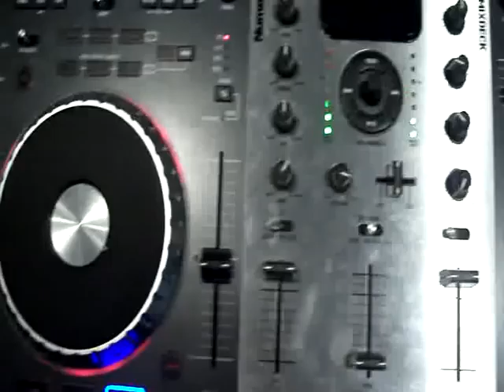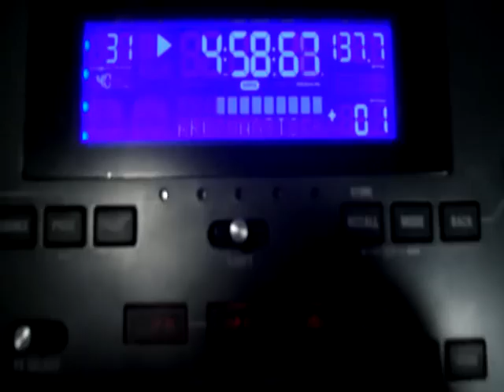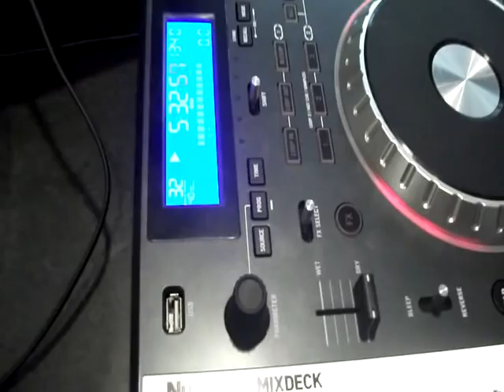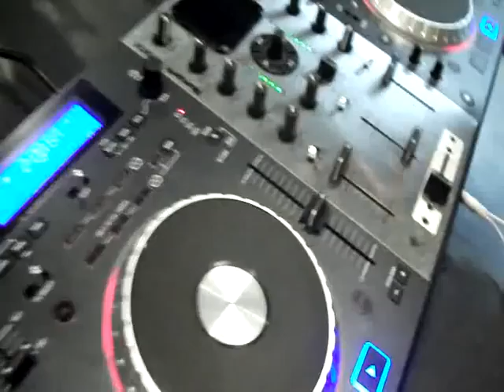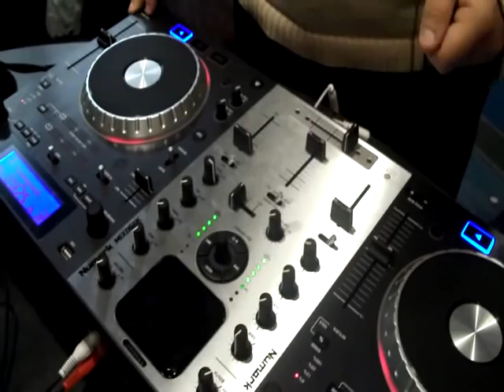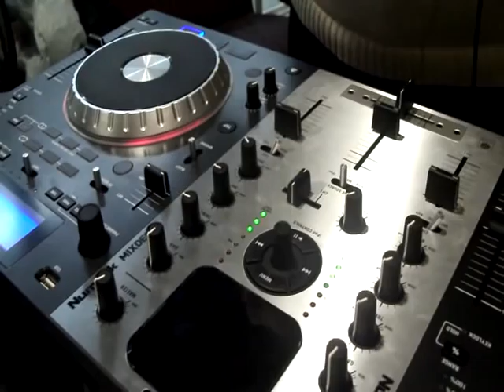CaktalFraktaL live New Years Eve 2010/2011 @ cklu 96.7 fm Tribal Techno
playing some tribal tech in the studio on numark mixdeck on The Rabbit Hole special New Years Eve edition.

Tune in:

Thursdays at 11:00pm - 2:00am worldwide, 96.7fm Sudbury Crater, Ontario, Canada